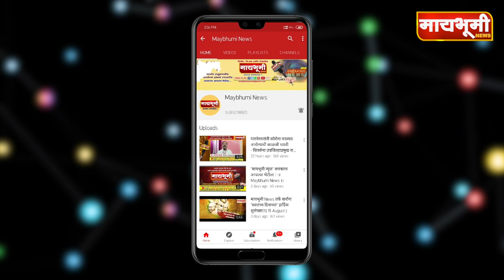CRIMELCB AHEMADNAGAR.भाड्याने चालवण्यासाठी घेतलेली वाहने परस्पर गहाण ठेवण्याचा प्रकार .